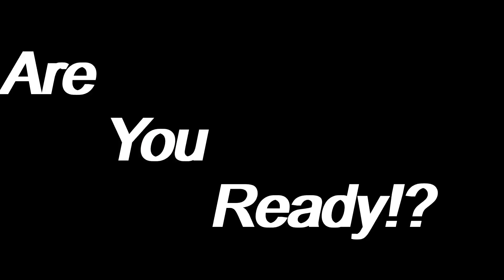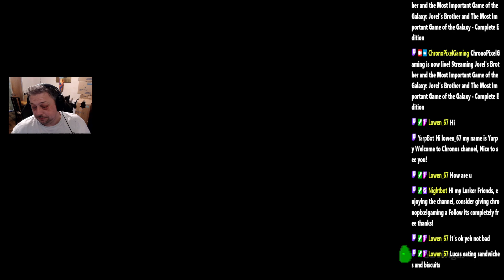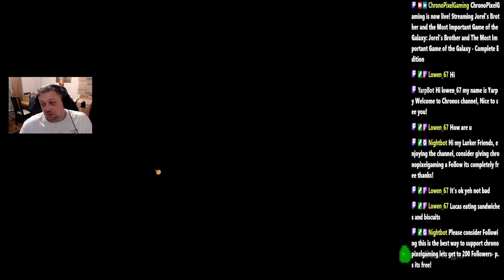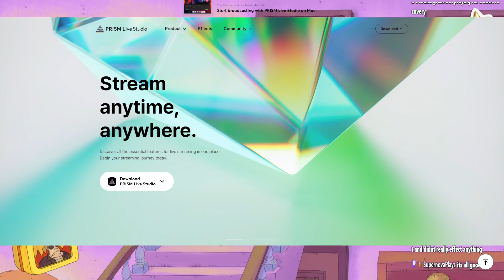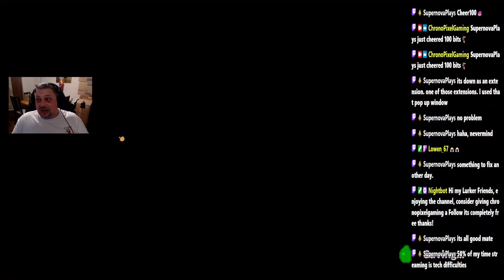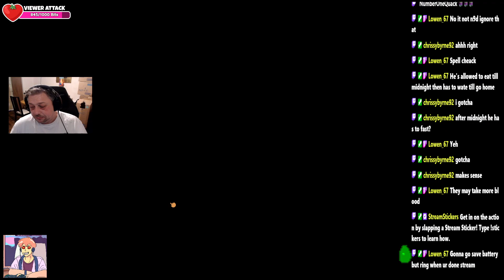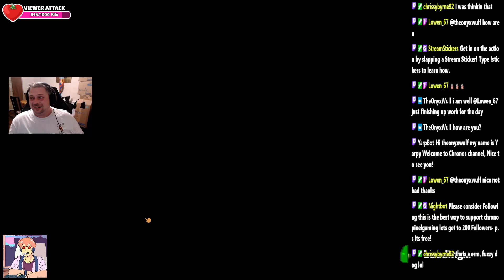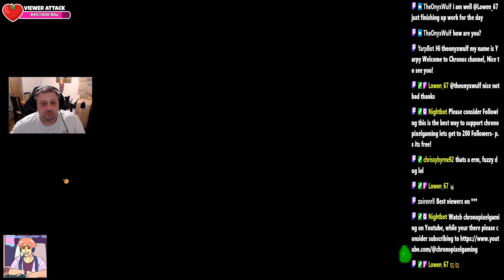Jorel’s Brother and The Most Important Game of the Galaxy - Complete Edition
Jorel’s Brother and The Most Important Game of the Galaxy - Complete Edition (episode 1)

“Jorel’s Brother and The Most Important Game of the Galaxy” is a point-and-click adventure about an eight-year-old boy who lives with his eccentric family in the shadow of Jorel, his handsome and popular brother. Based on the award-winning Brazilian animation “Jorel’s Brother”.